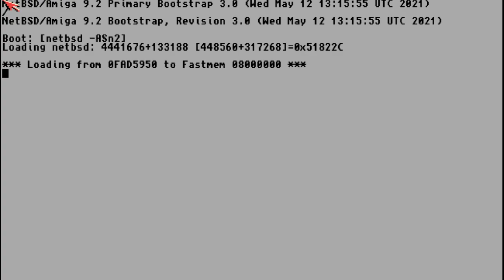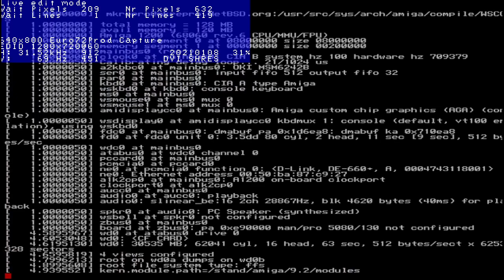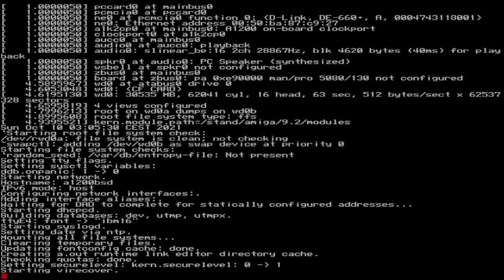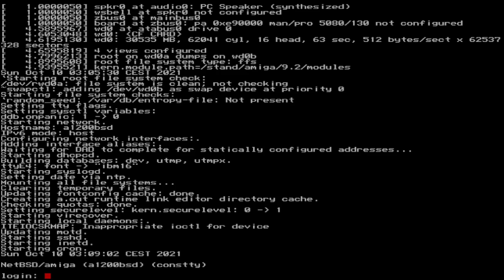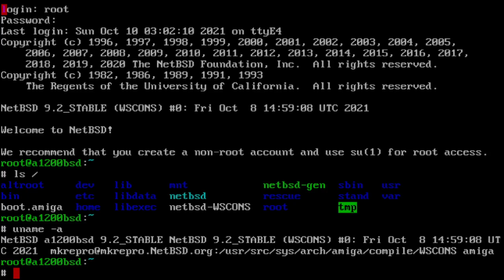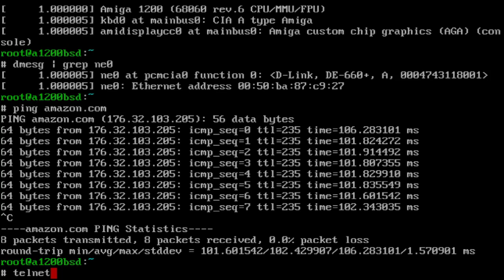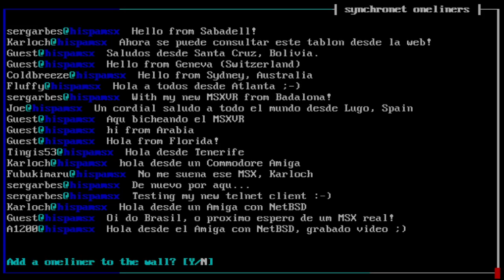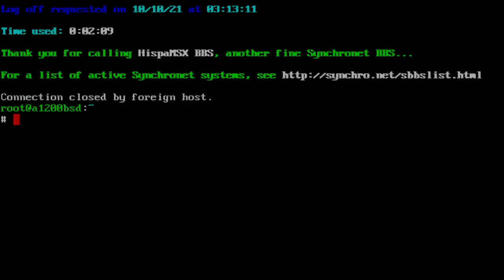NetBSD/amiga 9.2 on Amiga 1200 connecting to HispaMSX BBS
Of course it runs NetBSD! Video capture from real Commodore Amiga 1200 booting NetBSD/amiga 9.2 (wscons kernel) and connecting via telnet to the HispaMSX BBS, fully supporting color and IBM charset.

Hardware:
TerribleFire 1260: 68060 50 MHz 128 MB FAST MEM
Indivision AGA mk3
PCMCIA Ethernet D-Link 660+ (NE-2000 compatible)

Thank you to the people of the NetBSD/amiga mailing list!